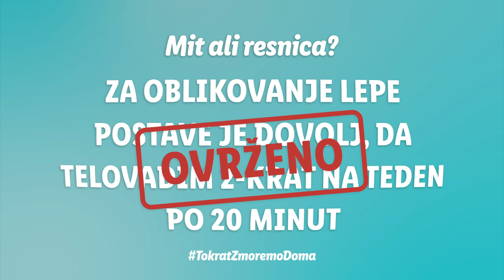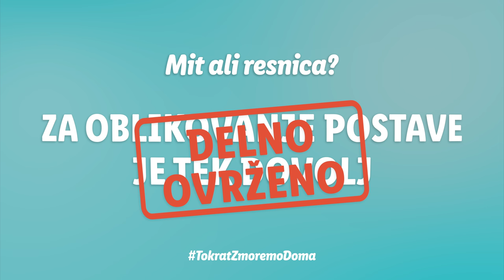Lidlova Vitalnica: Priprave na poletje - 1. del | Razbijamo mite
Poletje se bliža z bliskovito hitrostjo! Preveri, kako je naša trojica Lidlove vitalnice nanj pripravljena, in kakšne vaje lahko tudi tebe pripeljejo do izklesanih mišič!